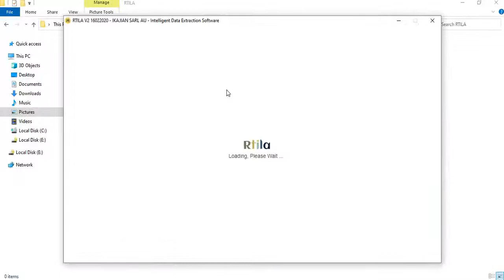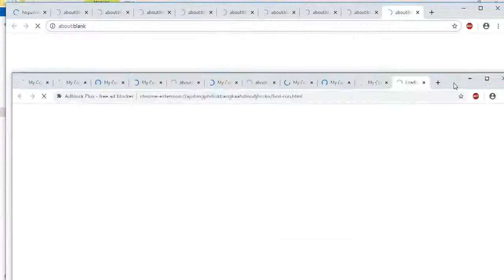Load Test - Network Traffic Generator - V2